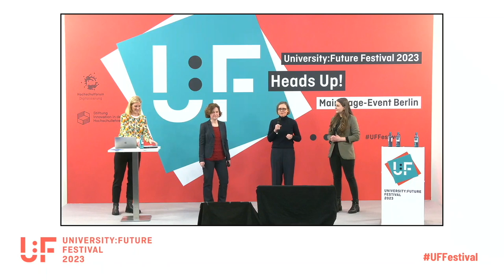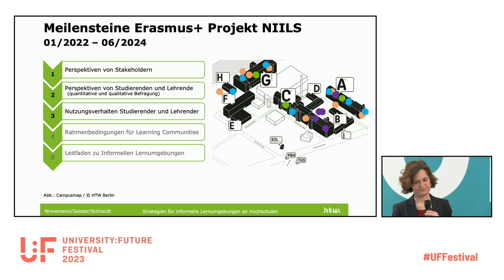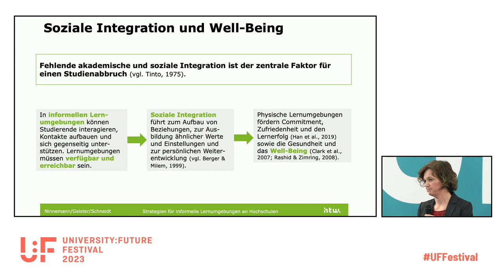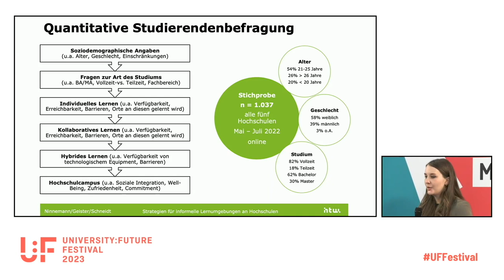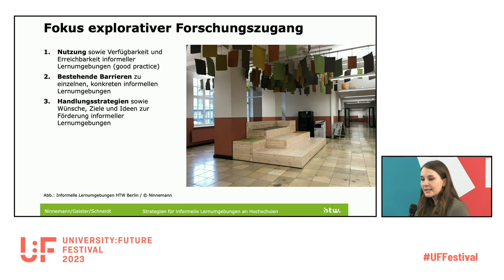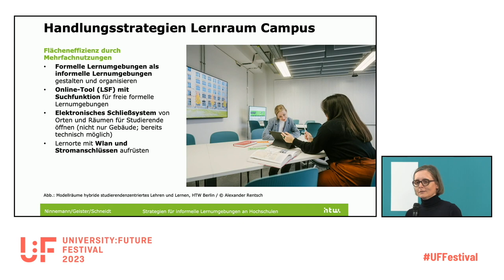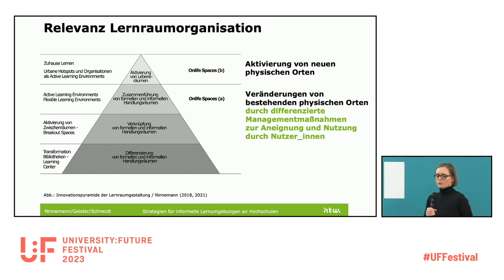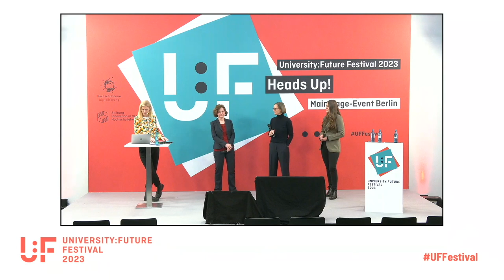Just another brick in the wall? Warum Hochschulen in informelle Lernumgebungen investieren sollten.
Keynote von Katja Ninnemann, Jennifer Schneidt und Susanne Geister auf dem University:Future Festival.

Der Ausbruch der COVID-19-Pandemie im Jahr 2020 hat die Entwicklung und Nutzung digitaler Technologien für digital unterstützte Lehr- und Lernaktivitäten außerhalb formaler institutioneller Lernräume wie Seminarräume und Hörsäle forciert und beschleunigt. Informelle und nicht-konventionelle Lernumgebungen wie das häusliche Umfeld, aber auch andere Räume, die für Lernaktivitäten genutzt werden, wie der öffentliche Raum, Außenbereiche, öffentliche Verkehrsmittel, Cafés usw., erhalten dadurch eine neue Bedeutung. Diese Veränderungen bringen neue Chancen und Herausforderungen für Bildungsinstitutionen, Lehrende und Lernende mit sich, und zwar in Bezug auf soziale Auswirkungen, Lehr- und Lernstrategien sowie Ungleichheiten beim Zugang zu technischen und räumlichen Infrastrukturen, die dem Lernen förderlich sind.
Im Forschungsprojekt NIILS (New Approaches for Inclusive Informal Learning Spaces) werden - in Zusammenarbeit von fünf europäischen Hochschulen aus Österreich, Italien, Litauen, Türkei und Deutschland - Anforderungen von Nutzer_innen und hochschulischen Akteur_innengruppen an informelle Lernräume, wie z. B. Zwischenräume auf dem Campus, Lernumgebungen zu Hause, öffentliche Räume, Lerncafés, öffentliche Verkehrsmittel, Freiflächen und urbane Orte, aufgenommen und analysiert. Dabei werden insbesondere auch soziale Ungleichheiten, wie z.B. Armut, Behinderungen, Geschlecht, Alter und geografische Barrieren, als Chancen und Herausforderungen aktueller und zukünftiger digitaler und technologischer Entwicklungen und deren Einfluss auf die (Weiter)Entwicklung informeller Lernumgebungen auf dem Hochschulcampus in die Betrachtung integriert.

Dieser Programmpunkt steht im Zusammenhang mit einer öffentlichen Förderung durch die Stiftung Innovation in der Hochschullehre (StIL).